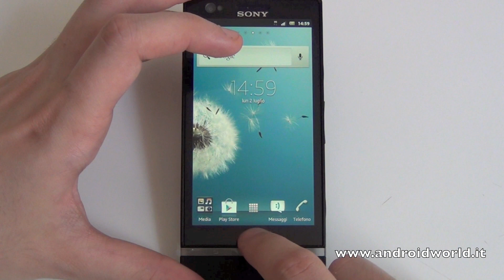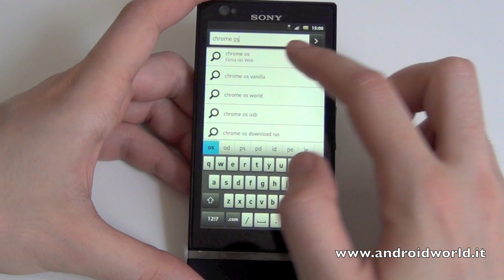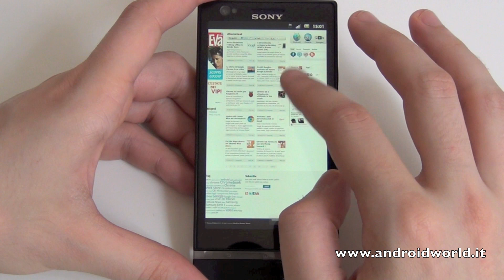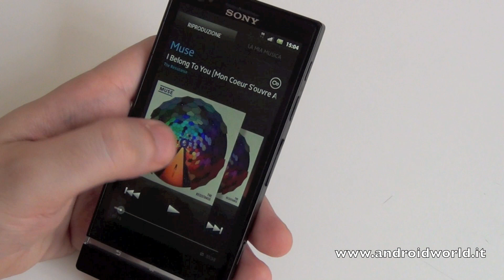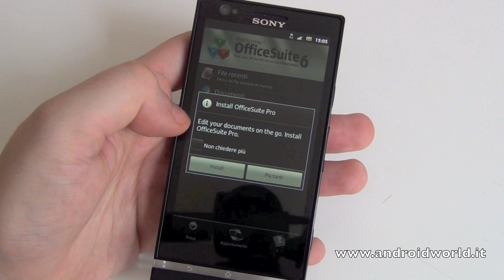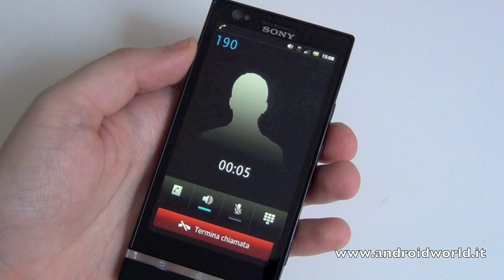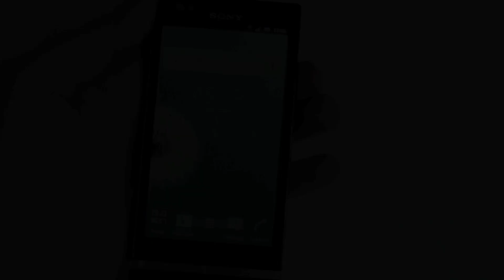Sony Xperia P, recensione in italiano by AndroidWorld.it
Recensione in italiano di Sony Xperia P by AndroidWorld.it